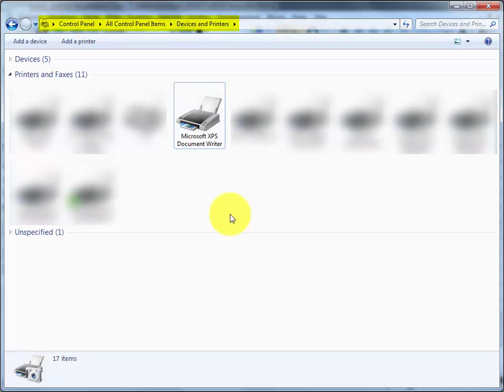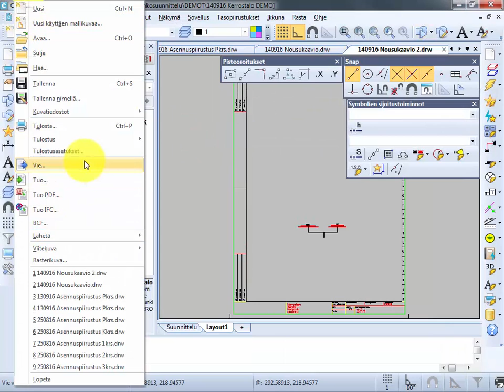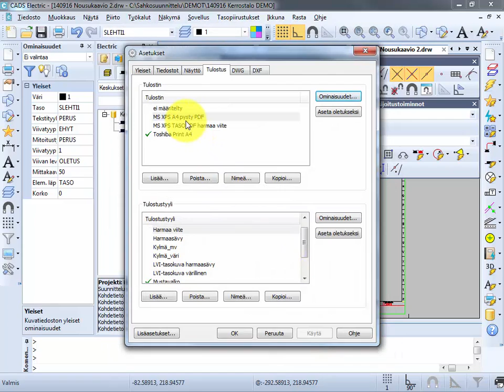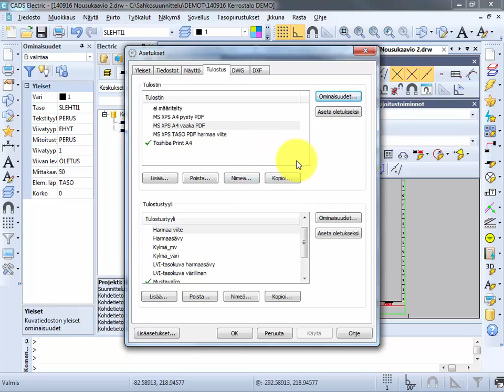CADS Electric 17 - Tulostusasetukset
Videolla esitellään yksi esimerkki tulostusasetuksista Cads Planner ohjelmistossa. Videossa tulostusasetukset tehdään kaavioille ja tasopiirustuksille